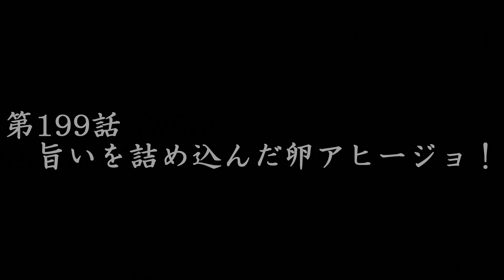【キャンプ飯】ヤバ過ぎアヒージョ！！これは旨い！！ソロキャンパーにオススメなキャンプギアで生卵アヒージョが簡単に作れるようになった♪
株式会社イエローさんのOroshi＆Slicer_setでキャンプ料理を作ってみたら、簡単で美味しい最高のアヒージョが完成しました！！

新しい装備品
・Oroshi＆Slicer_set（株式会社イエロー）